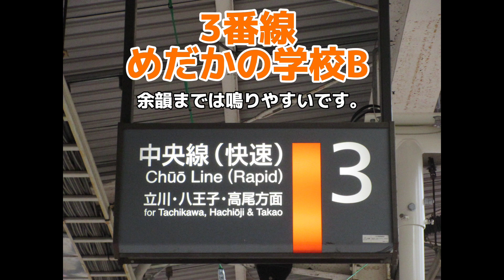【2.4c】三鷹駅3.4番線 発車メロディー「めだかの学校」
明けましておめでとうございます。今年もよろしくお願いします。今回は三鷹駅3.4番線の発車メロディーを収録しました。本日からICレコーダーはTASCAM DR-05になります。

音質　★★ 普通です。(jvc横長型)
音量　★★ 小さめです。
鳴りやすさ　★★★★ 余韻までなら鳴りやすいです
スピーカーの高さ　★★★ 普通です

収録機材
ICレコーダー...TASCAM DR-05
マイク...AT9941